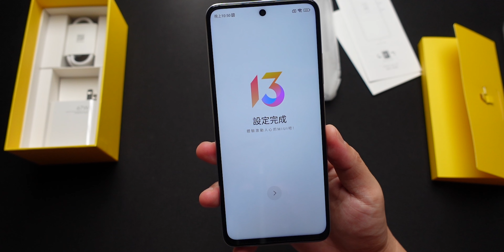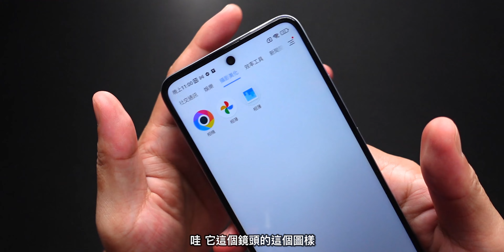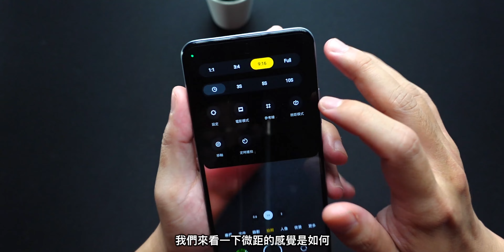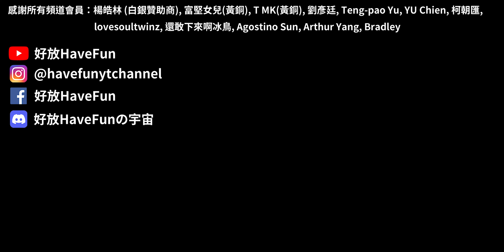POCO X4 GT 開箱上手 強大的超高CP值王者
POCO X4 GT 5G【POCO官方旗艦店】

今天要來開箱的是小米旗下的POCO所推出的POCO X4 GT，第一次開箱POCO的手機真的是有被超齊全的配件組驚訝到，讓我想起了以往的好日子！這款手機的顏色也蠻特別的，重點是搭載了聯發科的天璣8100，依照這個性價比來講真的是很不錯，應該是近期很多人在考慮的CP值超高的款項之一，有興趣的就來看看我今天的開箱上手影片吧～